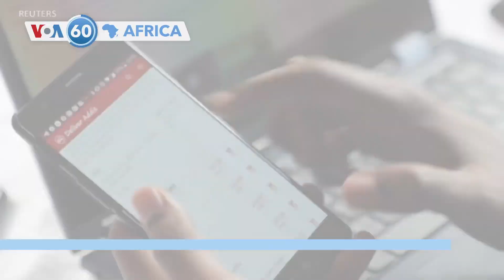Muri Zimbabwe Abasilikare Bahagurukiye Gukumira Virusi ya Corona i Harare